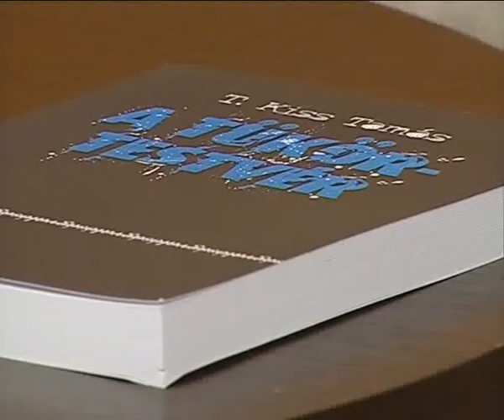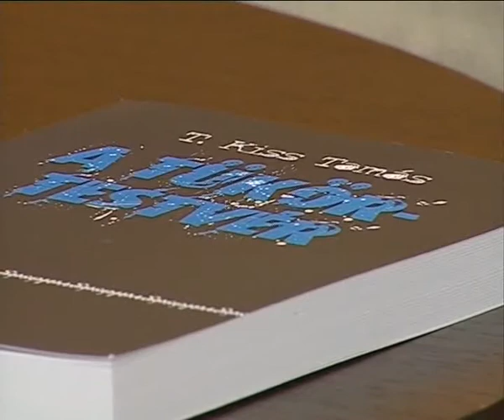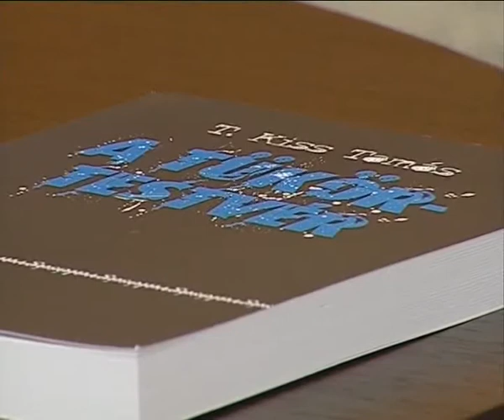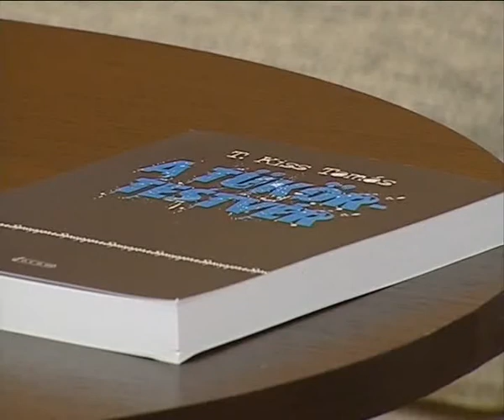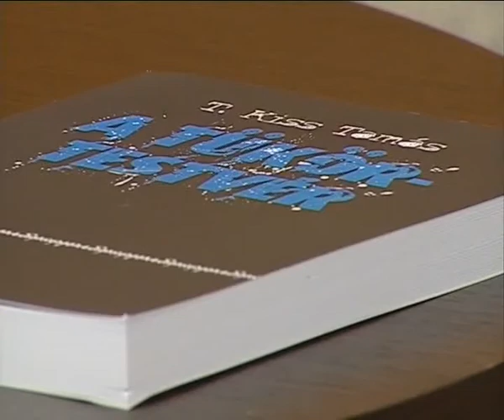Szubjektív - 2013.04.16.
- Vendég: Tunyó Kiss Tamás, író